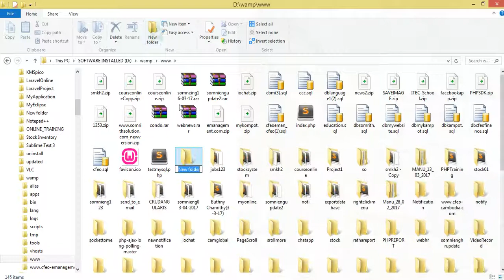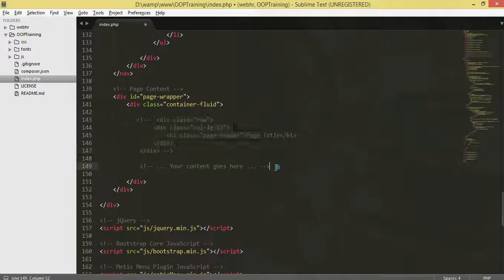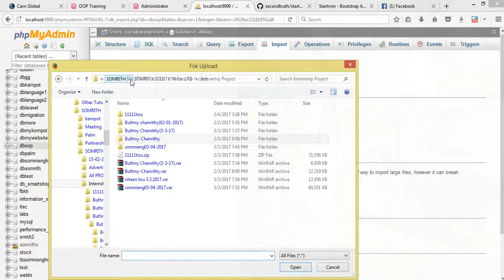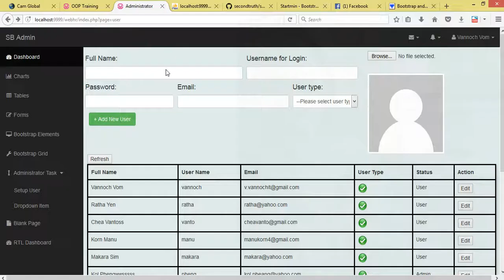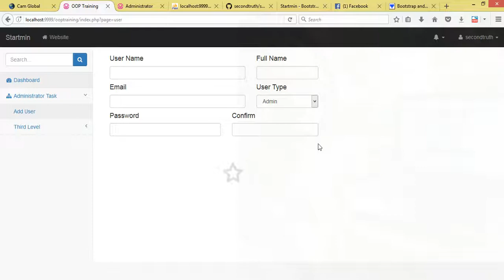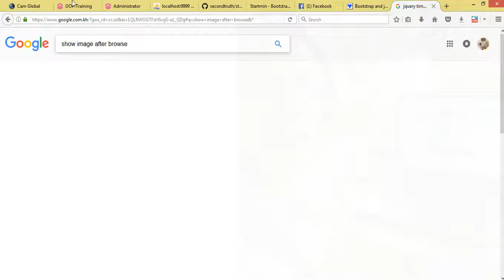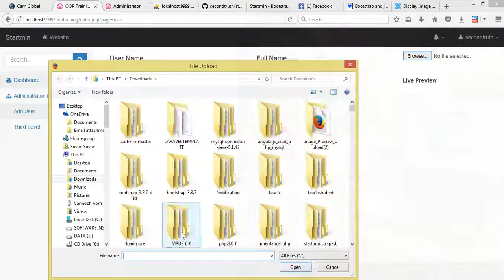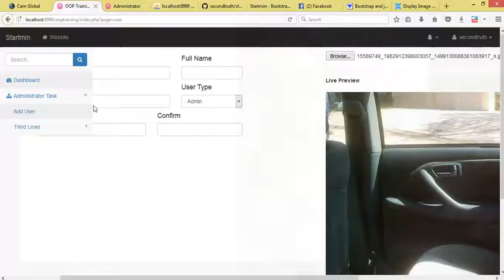Object Oriented Programming in PHP Part1